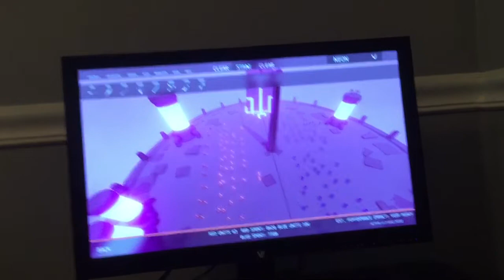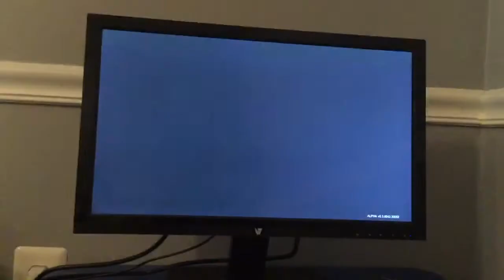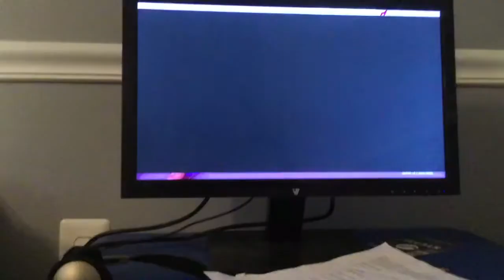TABS Ep.4 Future vs. Past